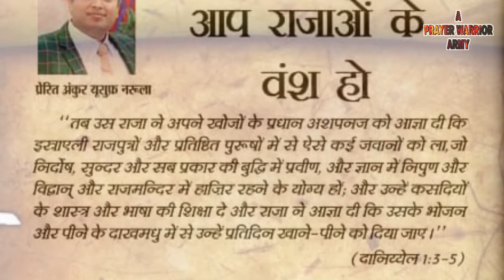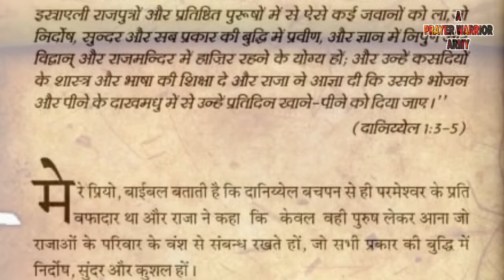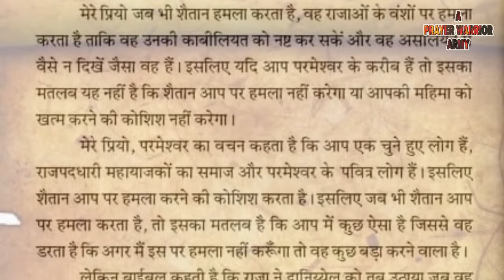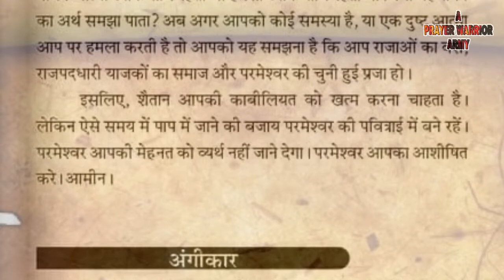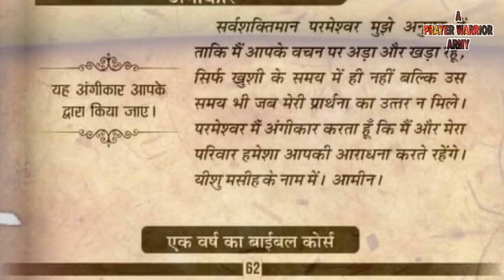31-10-2020 | Meri Bhavishyavani ki Pustak | Holy Ghost Productions | Hindi Audio | aaj ka vachan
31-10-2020 | Meri Bhavishyavani ki Pustak | Holy Ghost Productions | Hindi Audio | aaj ka vachan